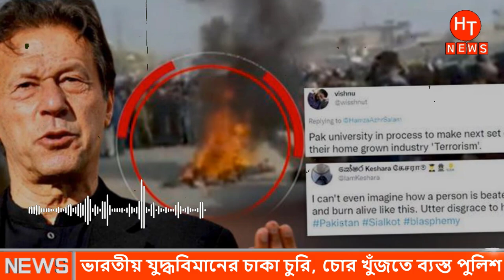ভারতের যুদ্ধ বিমানের চাকা চুরি , চোর খুঁজতে ব্যস্ত গোয়েন্দারা। আন্তর্জাতিক সংবাদ | Antorjatik Khobor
►Like Our Facebook Page:
Hash Tags
# Antorjatik_Khobor